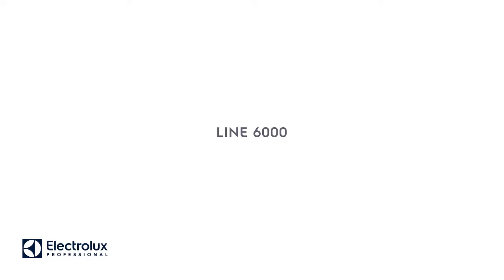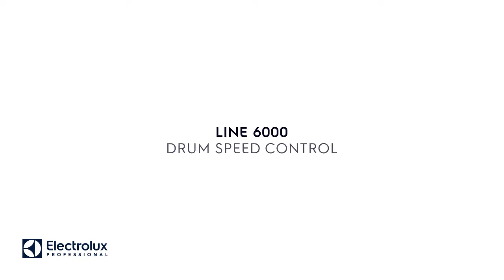Line 6000 Heat Pump Dryers | Electrolux Professional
Heat Pump Dryers have always been good at saving energy. Ours takes it a step further and saves you more than 65% compared to traditional dryers!